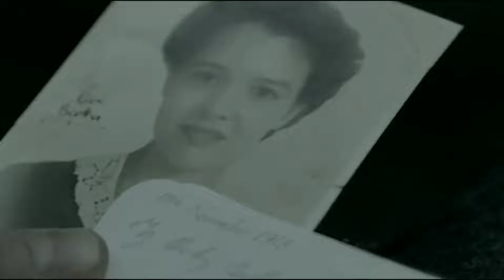Movie explained in hindi | Hollywood movie explained in hindi | Hollywood hot 🔥🥵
Movie explained in hindi | Hollywood movie explained in hindi | Hollywood romantic movie